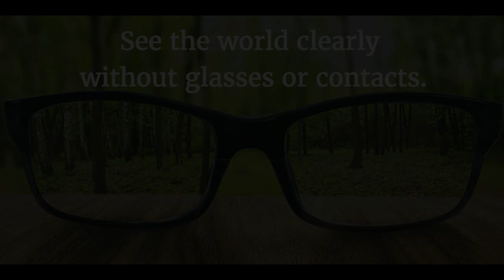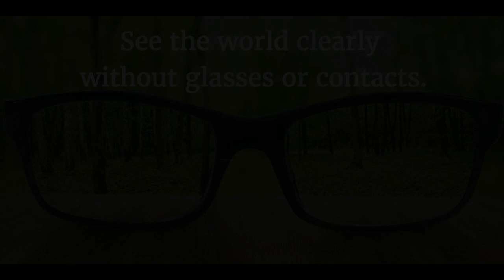improve eyesight without glasses or surgery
"nutrition heal